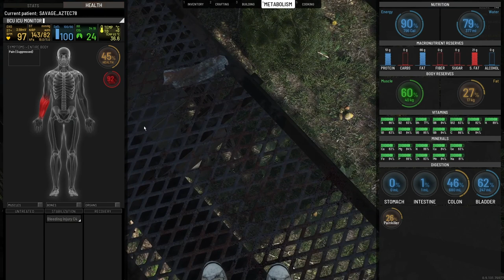SCUM | REBIRTH E19 | SAMOBOR PT 2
This is part 2 to Samobor city. I haven't gone through all of the city just a few of the good parts lol.